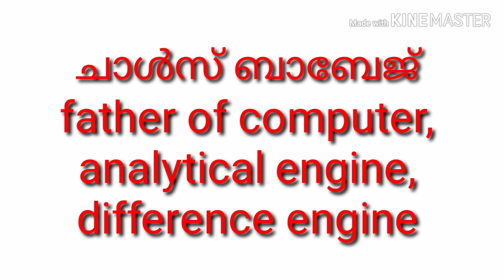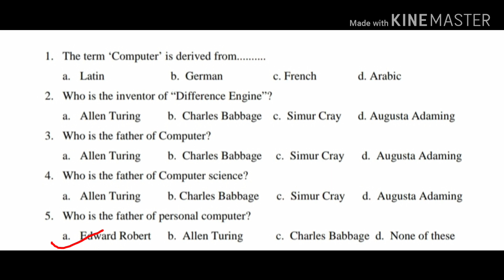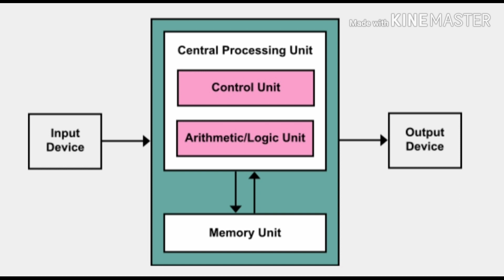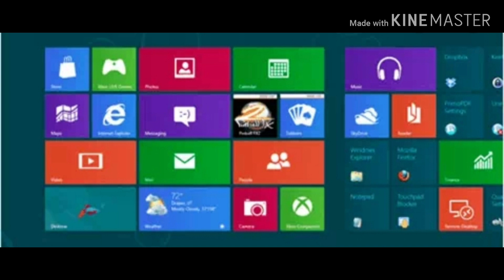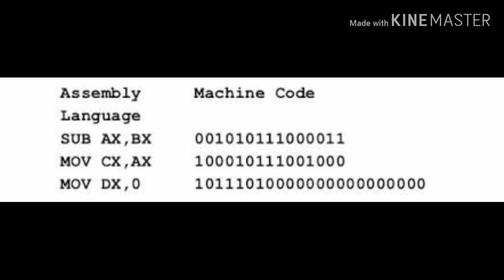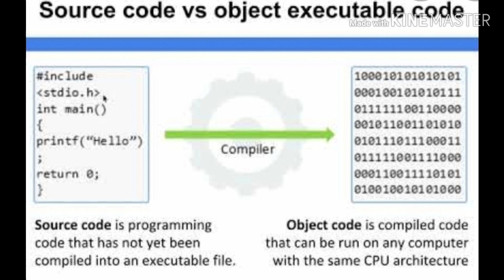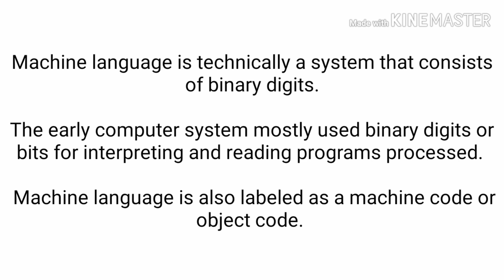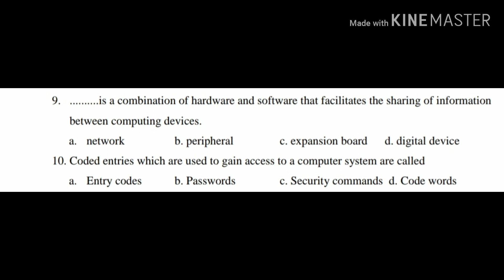Computer Assistant | Computer Fundamentals MCQs| Part1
Computer Assistant Classes |Clerk Typist | Kerala PSC |Syllabus wise classes in Malayalam
Welcome to Learn At Home. This channel gives Free online classes for the upcoming Computer Assistant / Typist Exam.

For Study Materials and online help please join the Telegram Channel Typist_psc

Please go through the following link to access the corresponding tutorials

Word 2007Tutorials in Malayalam

Powerpoint Tutorials

Excel 2007 Tutorials in Malayalam

Computer Fundamentals in Malayalam

Word 2007 Model Exams

Excel 2007 MCQs

Word 2003 Tutorials in Malayalam